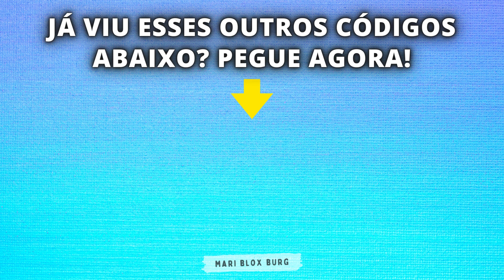Pegue GRÁTIS Roupas Mandrake no Brookhaven e Bloxburg - Roblox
🏡 Nesse vídeo, descobrimos códigos de Roupas Mandrake totalmente GRÁTIS!!!